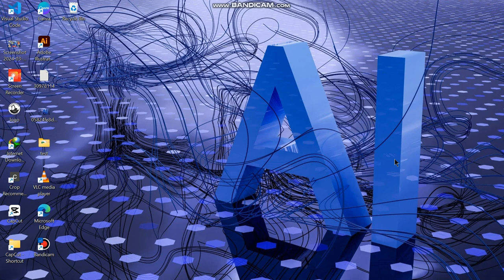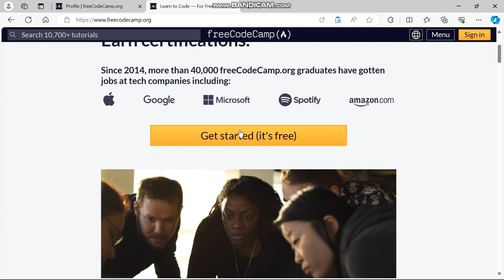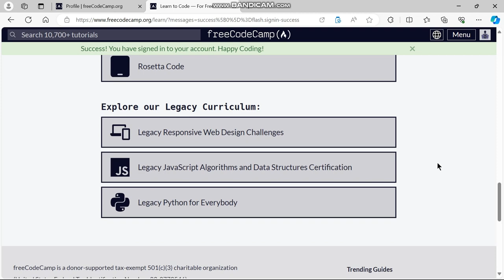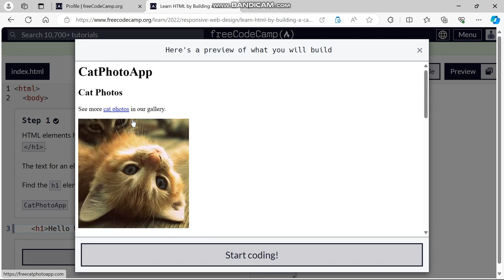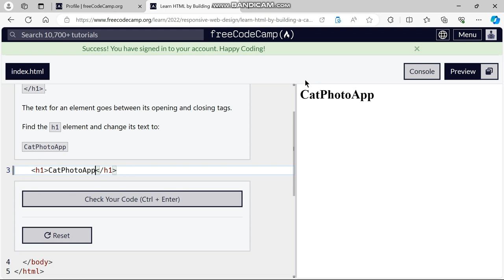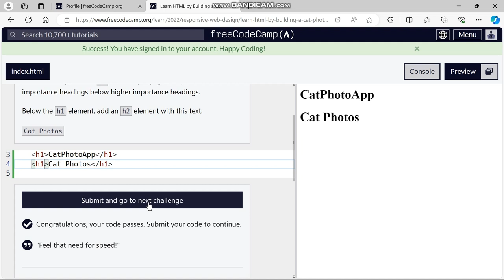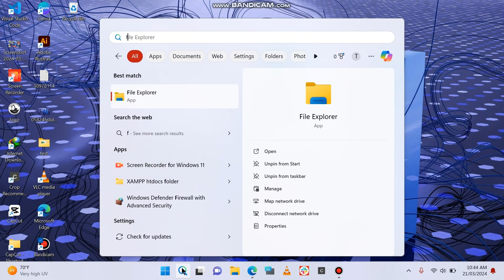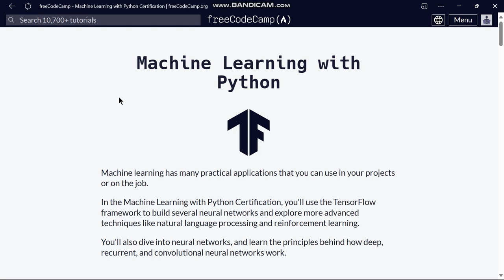Nigute wakorera amafaranga muri coding 💰 Learn to Code with FreeCodeCamp!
Murakoze

WAZYOUSEASON 1 EPISODE 10
umuturanyi_series S6Ep29
nyaxocomedy COMEDY
papasava EP548